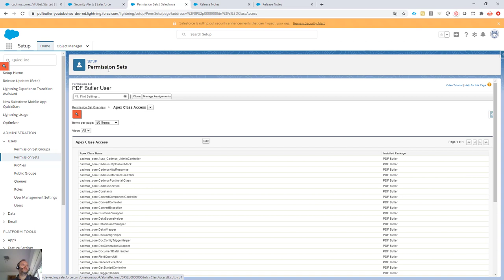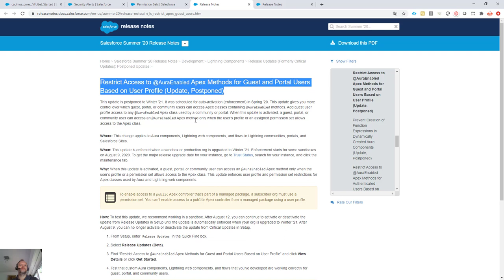Salesforce Winter 21 Release - Security Enforcement Updates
With Salesforce Winter 21, there is another exciting release coming but I want to warn all Salesforce users about security enforcements. These might be very impacting to your Production Org.
Better to double-check!
PDF Butler users that use are best practices to use our permissions sets from the managed package will normally not be impacted!